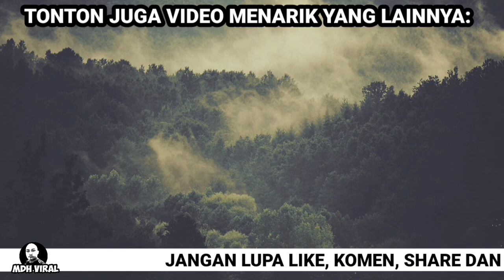MARAH APABILA TAK DIBERIKAN LALUAN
MARAH APABILA TAK DIBERIKAN LALUAN. memaparkan seorang wanita yang marah apabila tidak diberikan laluan oleh sebuah kereta Proton Waja ketika hendak keluar daripada simpang.di dalam video yang dikongsikan dapat dilihat betapa garangnya kakak ni.